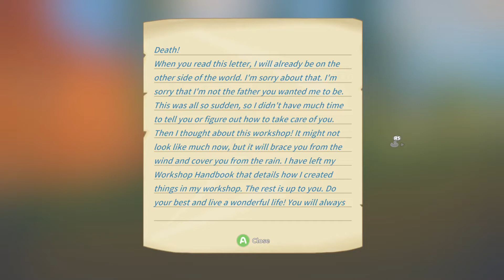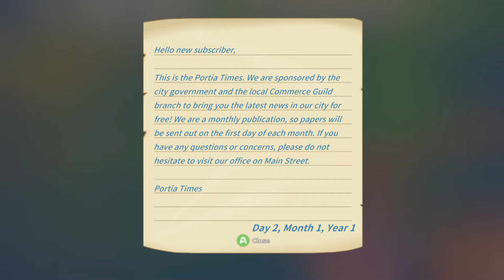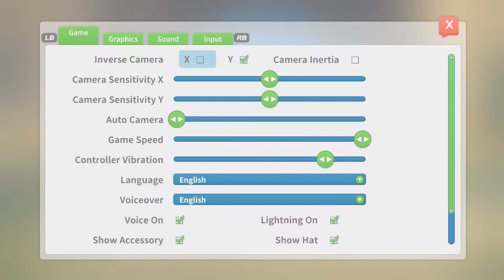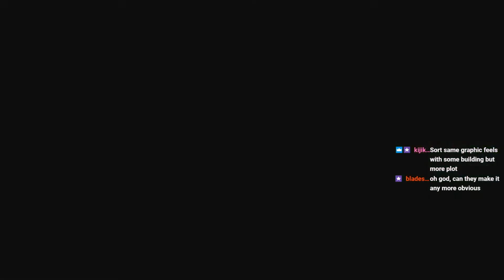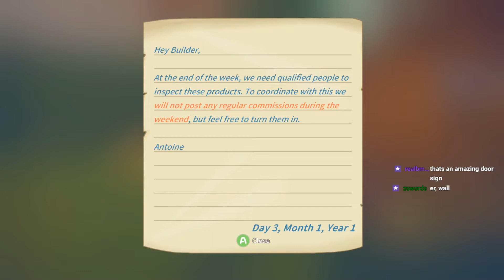Let's Play My Time At Portia 01 - Shouldn't It Be "In" Portia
I dunno ... maybe I'm just uncultured but it sounds weird.
Anyway Past Death explained this one pretty well. It's been ugly and grey out for like a month and a half and I need mental stimulation that isn't also ugly and grey *cough* Fallout *cough*.
So ...here we have colors and dancing llamas and building stuff which is always enjoyable for me.
You're welcome to tag along. I'm told it's a comfy experience.